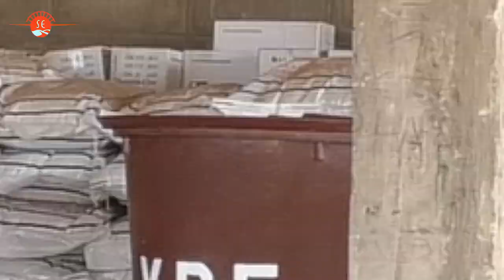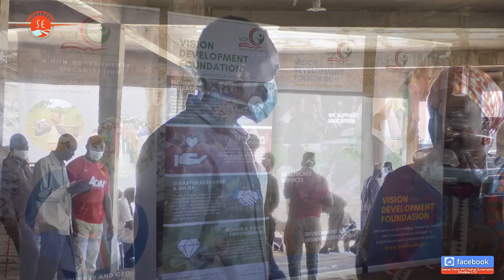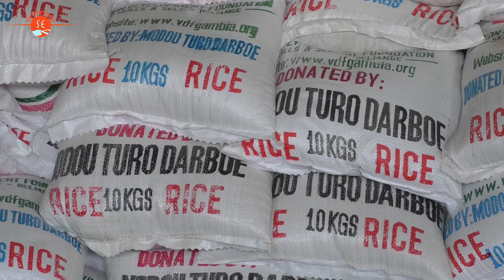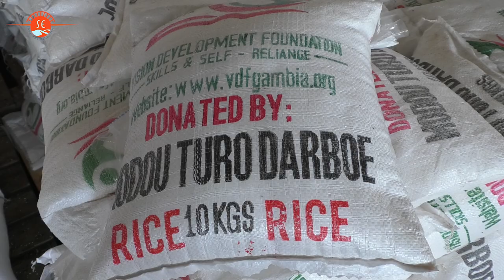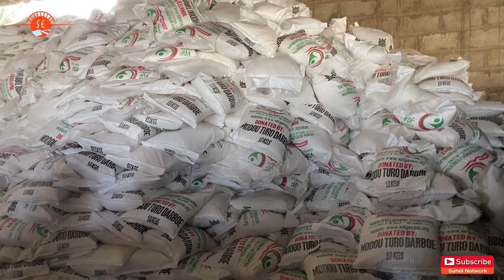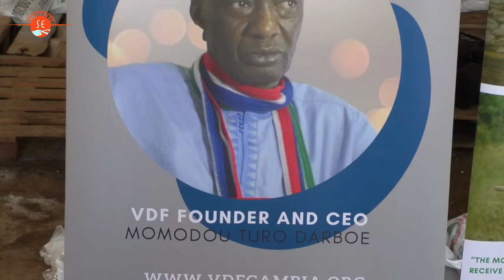Vision Development Foundation Sugar Distribution to Political Parties Part 3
On May 6th, 2020 in another round of support, this time to Political Parties, the Vision Development Foundation under the leadership of Modou Turo Darboe provided sugar and rice to 12 political parties, additional bags of sugar to Mayor Talib Bensouda and The Association of Non-Government Organizations (TANGO).

The distribution was as follows:

Mayor Talib Bensouda of KMC - 200 bags of sugar
NPR - 200 sugar
CA - 200 sugar
PPP - 250 sugar
GFA - 200 sugar 50 rice
GAP - 200 sugar 50 rice
GDPD - 200 sugar 50 rice
GMC- 200 sugar 50 rice
PDOIS - 250 sugar 100 rice
GDC - 350
APRC - 350
UDP - 350
NPP - 350
TANGO - 50

A total of 3350 bags of sugar and 300 bags of rice was distributed to the political parties and their members.